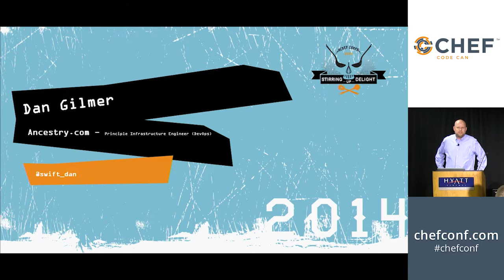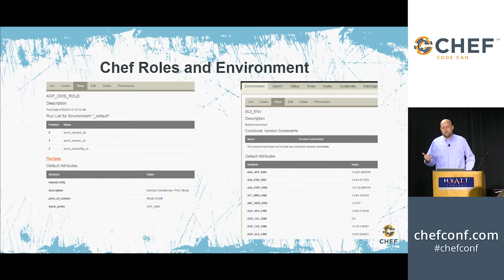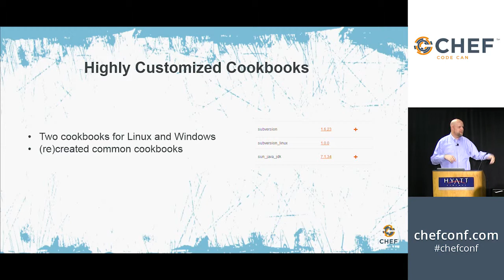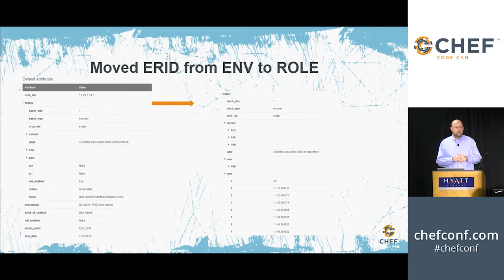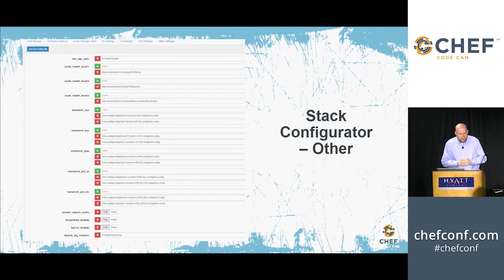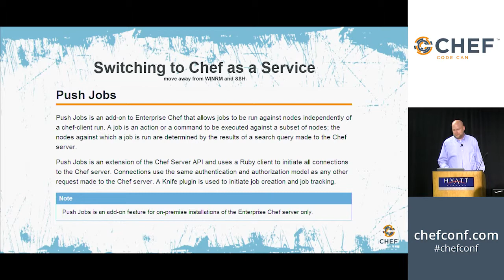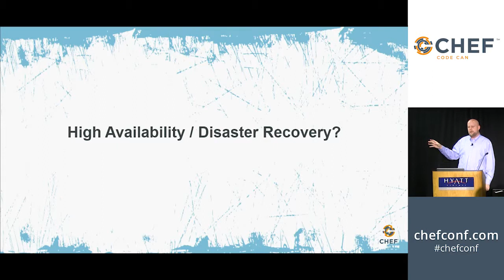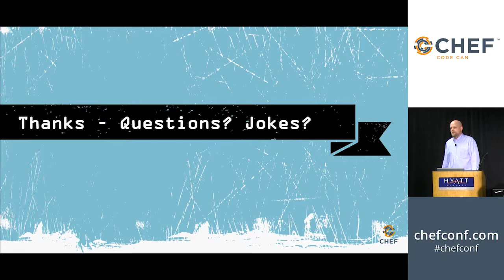ChefConf 2014: Daniel Gilmer, "Ancestry's Use Of Chef For Windows: Phase 2"